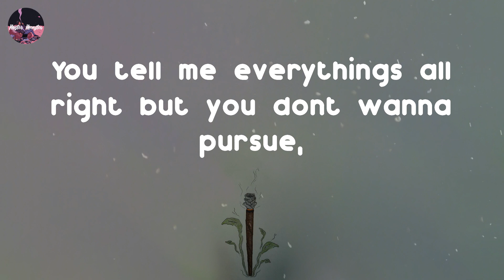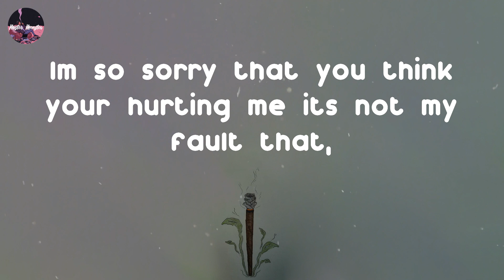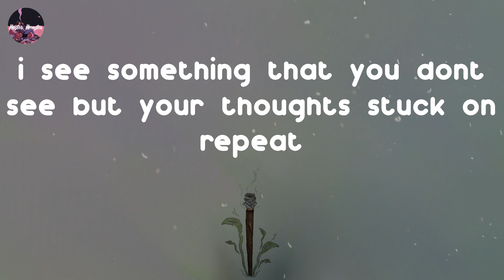Take45 - Repeat (Lyric Video)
Repeat - Take45 lyrics:
You tell me everythings all right but you dont wanna pursue,
You apologizing for everything that you put me through
I dont need you to say your sorry all i needed was you,
I wouldnt say none of this shit if i didnt think it was true
Im so sorry that you think your hurting me its not my fault that,
I see something that you dont see but your thoughts stuck on repeat
You dont want to see me waiting but would you not feel mad,
if you saw somebody else in the spot that you had
I think  you trying is still better then regretting but you gone have to find out the hard way if you gon let it
You still thinking  I got everything figured out,
to much improvement on my self that why Im never proud
but as soon as you told me you was proud of me,
i felt so accomplished like there can really be a we
Everywhere i go i wanna bring you there anybody else fall inlove this shit was never fair,
name a spot cause you  know i can be the one to take you there
she dont want my money thats how i know  that she care,
keeping  it moving keeping it pushing thats the only thing i can do dont need nobody to talk to  if that body was never you
you got me thiniking thats tragedy im inlove with this music but you my favorite melody